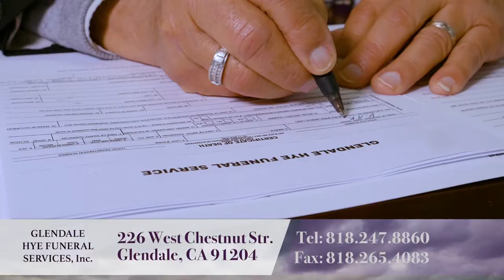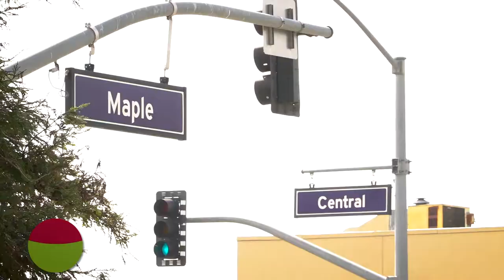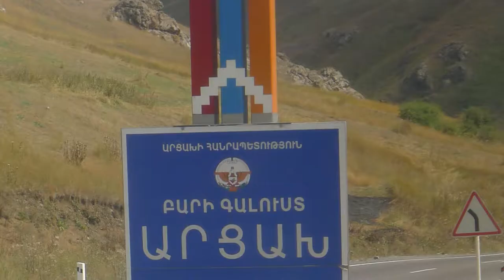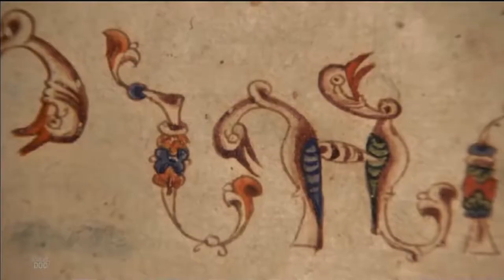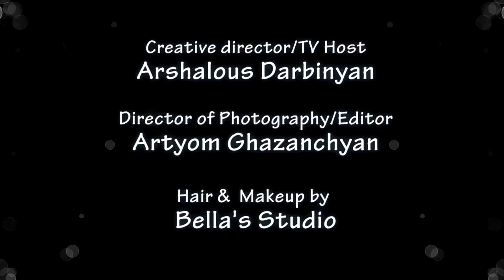Insight TV Show